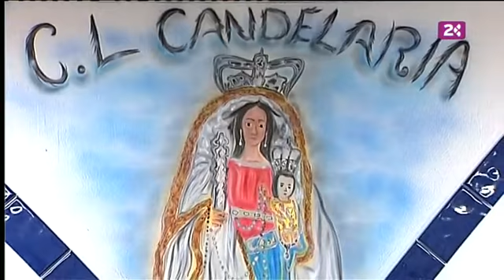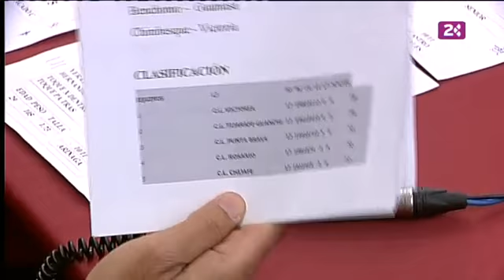Lucha Canaria (02/03/12) CL Candelaria de Mirca - CL Castro Morales de Telde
Lucha Canaria   Liga Disa Gobierno de Canarias de 1ª . 1ª Fase, 5ª jor.